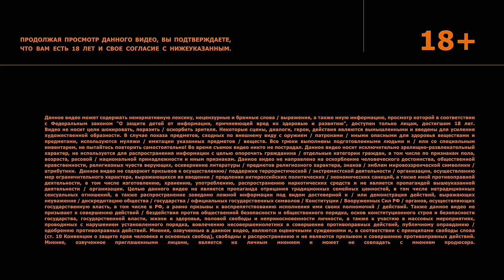Стас Ярушин - Про Универ, кенгуру и какой-то КЛИКБЕЙТ / Опять не Гальцев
Грандиозная распродажа 11.11 на Ozon Огромный выбор из множества товаров со скидками до 90%. А с Ozon Картой распродажа еще выгоднее!

Вы на канале "Плюшки", и сегодня вас ждет глубокое интервью со Стасом Ярушиным. Начнем сразу со скандала - у Стаса есть рот! И хоть ни один человек подобным слухам ранее не верил, Богдан Лисевский это докажет прямо в студии. Хотя Стас Ярушин не признает, что у него серьёзная проблема. Казалось бы, причем здесь Понарошку? Секреты студенческой жизни 41-летнего Стаса, проблемы потенции и зоопарк. Правда ли, что из-за ребрендинга "Универа" пришлось отказаться от сценаристов? Проблемы со стилем или зачем Стас Ярушин надел на себя наушники? Зачем Стас каждый день накручивает себя? Зачем актер постарел, сколько стоят актеры MUZLOFT, нормально ли жениться на сестре? Обильное увлажнение в студии (18+), а также ответы на эти и другие экзистенциальные вопросы для своих искушённых зрителей подготовил Богдан.

Бонус: Ice Bucket Challenge, переданный Стасу Богданом еще в 2014 году наконец-то завершиться. "Если это видео наберет 500 000 лайков, мы со Стасом поедем в клинику пластической хирургии и сделаем ему новый рот".